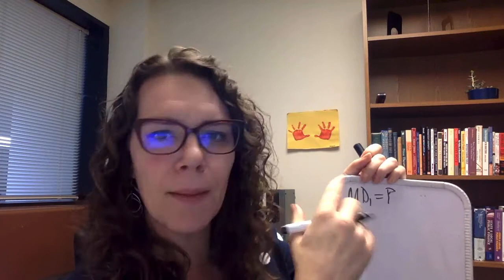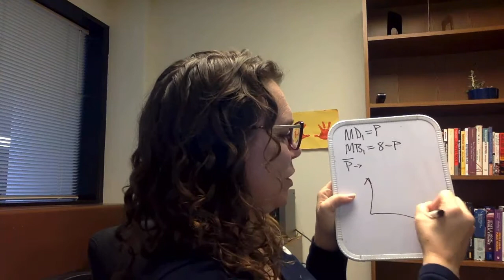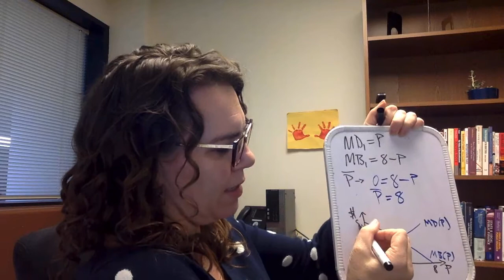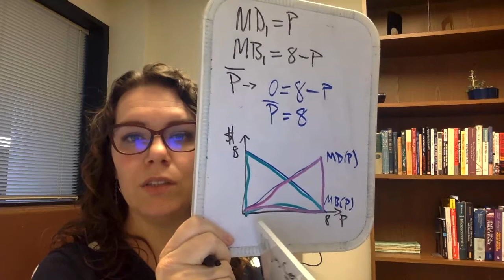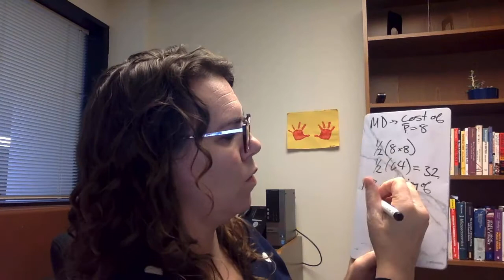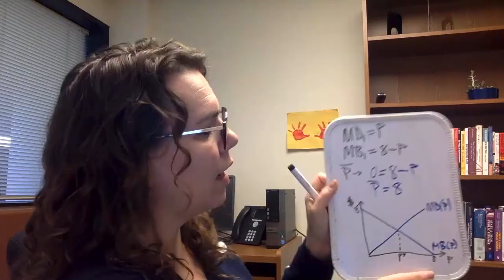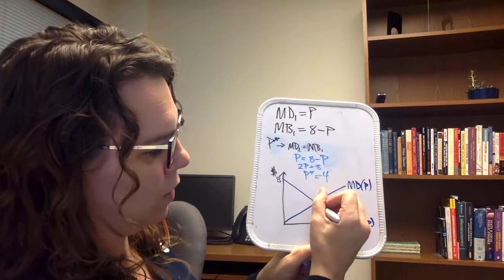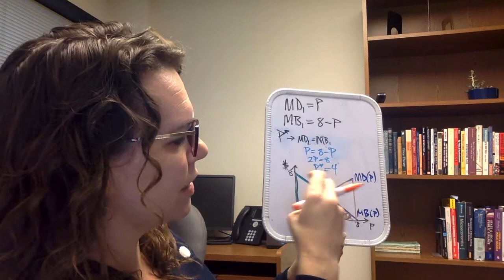Pollution and homework Assignment #5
This video is designed to help you solve the optimal pollution problem from the Brueckner text book by solving half of the problem.  Let me know if you have any questions!